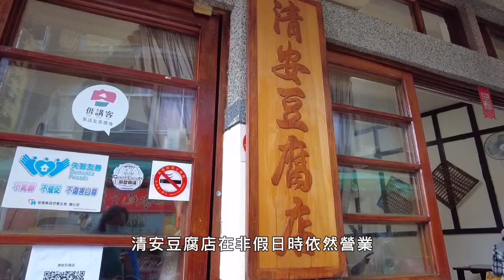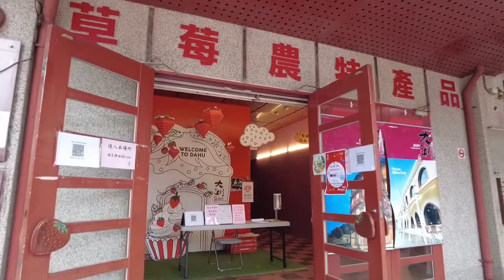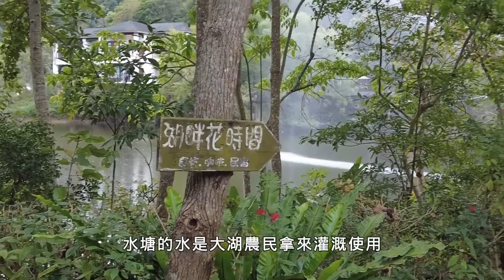【大湖之旅2】湖畔花時間開箱，埤塘仙境泡湯住宿，人氣鵝陪聊天 ｜ 山上加美Lovely Hill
Spend Time Resort 湖畔花時間

為隔日ㄧ早起登馬那邦山，選擇下榻大湖鄉，當地有許多溫泉旅店，湖畔花時間不僅位在埤潭旁的環境幽靜，雙人房平日一晚約$3000左右，含早餐、泡湯，CP值高。

湖畔花時間有五棟樓，有戶外溫泉區，採渡假村式規格，但五棟樓並非在同區域內，位在大埤塘旁的餐廳和星館距離最近。餐廳2樓有雙人及家庭兩間房，雙人房空間及浴室皆寬敞，打開水龍頭就能在房內享受溫泉泡湯，還有小露台，夜晚安靜無光害，若天氣好可在門前看星星。

店內有西式套餐，若想吃客家菜，街上有許多選擇，所以只嘗試了精釀啤酒，喝起來像比利時啤酒。早餐8點開始，為爬山來不及用自助早餐，但店家仍貼心特別提早準備，份量、口味都令人滿意。

湖畔花時間
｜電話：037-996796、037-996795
｜地址：苗栗縣大湖鄉義和村淋漓坪126號

桂梅小吃
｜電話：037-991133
｜地址：苗栗縣大湖鄉南昌路66之3號

草莓文化館
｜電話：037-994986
｜地址：苗栗縣大湖鄉24號